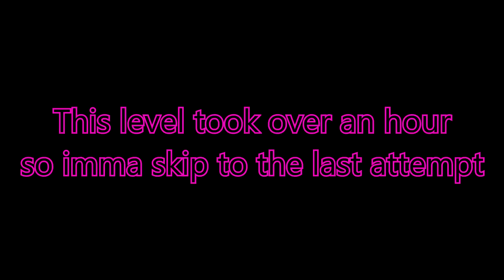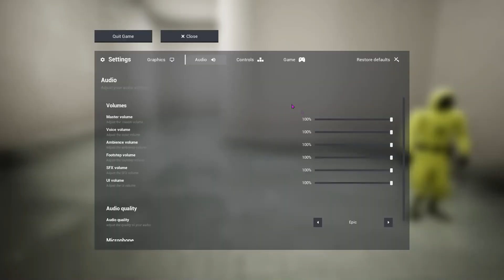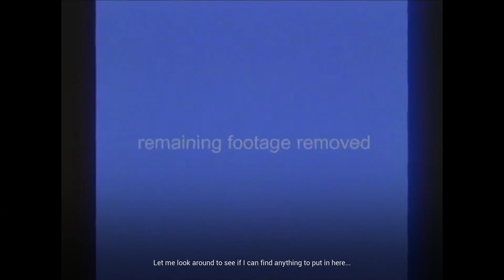Escaping The Backrooms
First complete playthrough of Escape The Backrooms